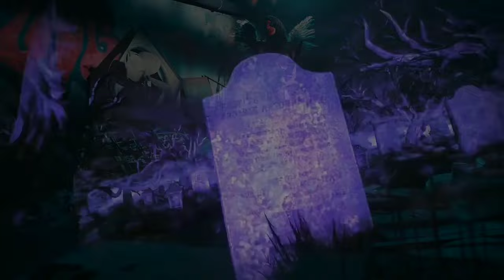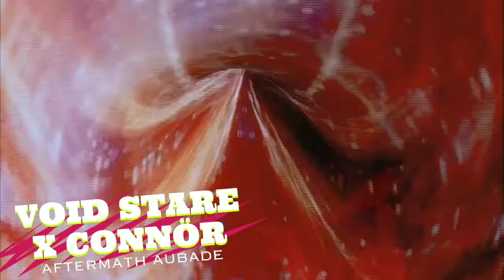Darksynth - Horrorsynth - Cyberpunk. A Bay of Blood. Halloween Special. Dark Electro / Horror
Halloween Special, ready to bathe in A Bay of Blood, then dive right in! Spooky and gruesome! Horrorsynth and Darksynth music. Featuring new & established music from Draven, Odder, VoidStare, Connör, Occams Laser, Plythe and many more!

Track list is as follows:

00:00 Intro - Music from Odder's 'At the Pace of Death'
00:19 Draven - Leucotomy by Trephination
04:06 Odder - At the Pace of Death
08:37 Void Stare x Connör - Aftermath Aubade
12:49 Dreamreaper - Juno Protocol
16:23 JNNY COBRA - HEX.EXE
19:02 Bad Guys Get Dead - Lights in the old mausoleum

21:31 Commercial Break - Retro Halloween

23:32 Occams Laser - Flesh & Blood
27:45 Occams Laser - Destroyer
30:46 Mantis Vex - Synaptic Stillness
33:15 Plythe - ECSOS
36:27 Jokerhed - Black Noir
39:00 Bad Guys Get Dead - Mysterious Neighbour
42:01 Neon Demon - Dead of Night

HAPPY HALLOWEEN 🦇 ☠️ 👻

I have only provided the mix & accompanying video edit. I have not produced the music or the visual clips. Credit, to the respective artists detailed above check out their links to listen, support, stream and purchase their music.

Video clips from various sources including:

- A Bay of Blood
- Terriferer 2
- Scream
- Insidious
- The Conjuring 2
- Annabelle

All great movies, well worth checking out!